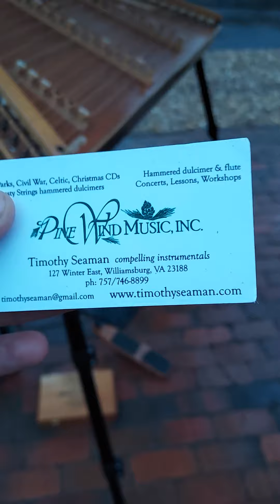Dulcimer Player Shredding in Colonial Williamsburg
December 18th, 2021 4:51 pm Colonial Williamsburg, Virginia, USA.